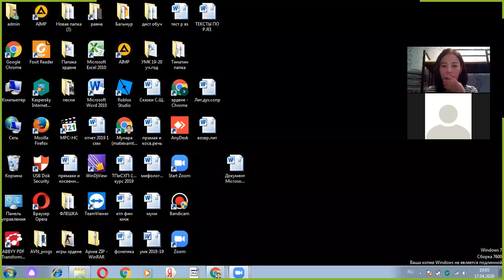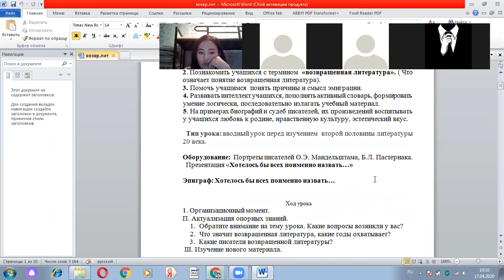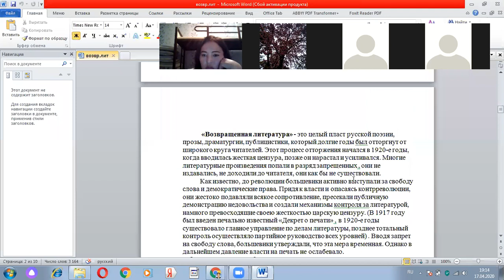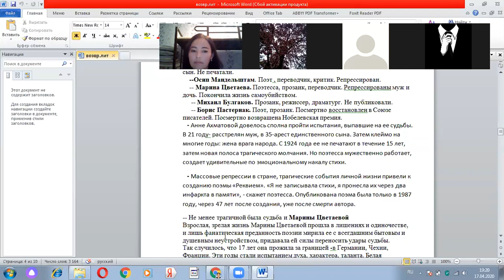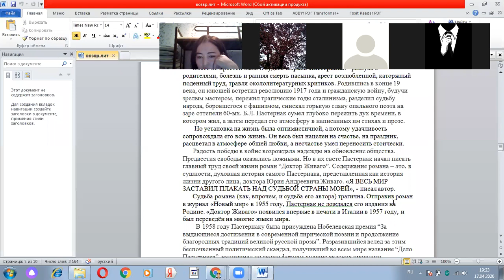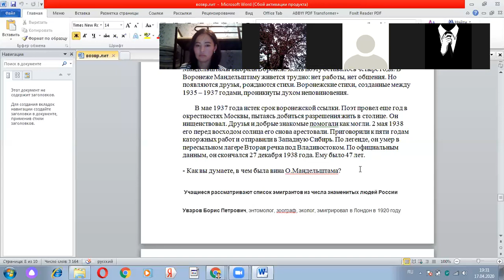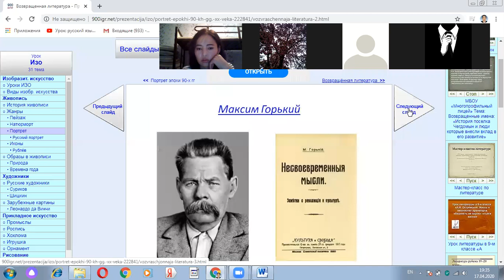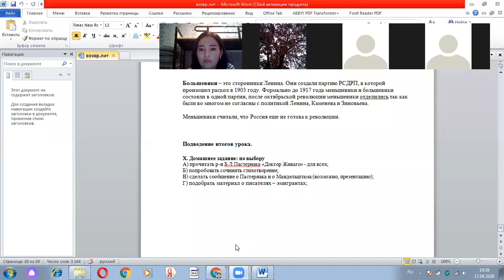ОшТУ ГТК Предмет: Русская литература онлайн урок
Преп. кафедры  "ГиМЯ" Матиева Мунара. Тема урока: Литература духовного сопротивления."Возвращенная литература".О.Э.Мандельштам.Б.Л.Пастернак.